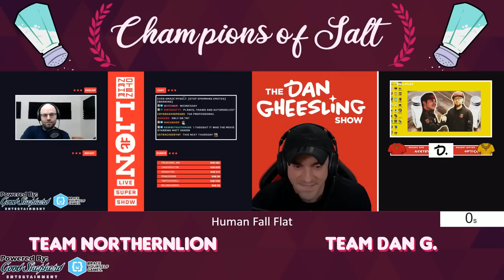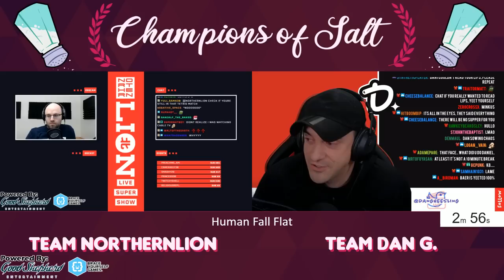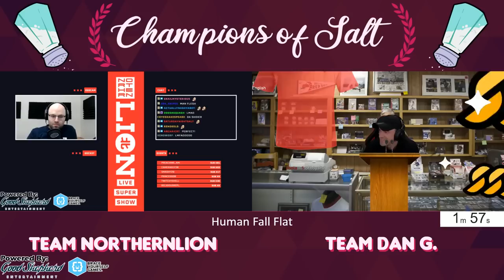Champions of Salt Season 1 [Week 2]